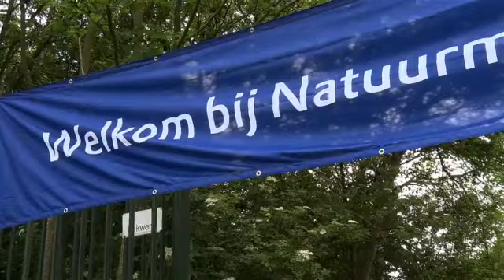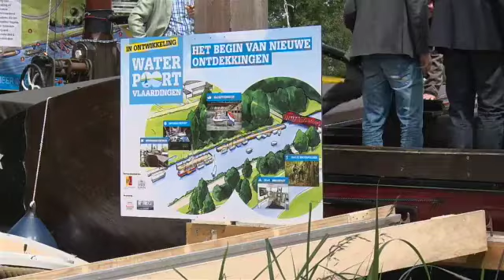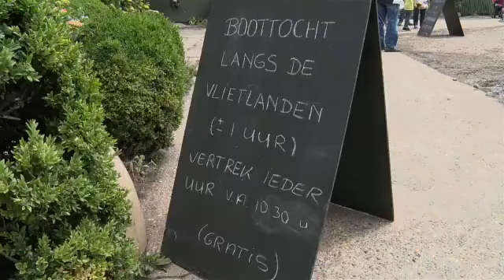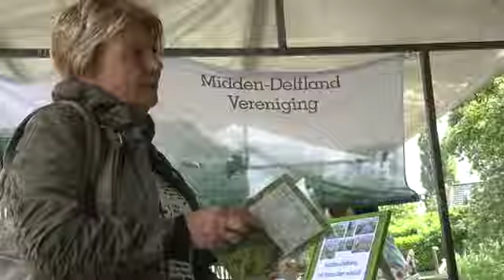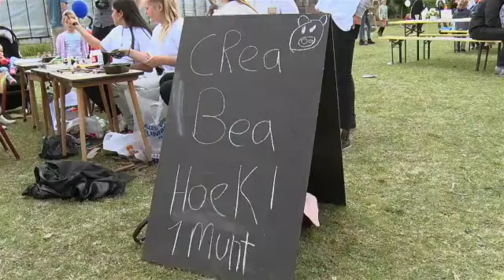Midden-Delflanddag 2015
De Midden-Delfland Dag is gehouden op 20 juni 2015. Ruim 50 activiteiten waren georganiseerd in het gebied Midden-Delfland. De officiële opening vond plaats bij de eendenkooi Aalkeetbuiten, een terrein van Natuurmonumenten.